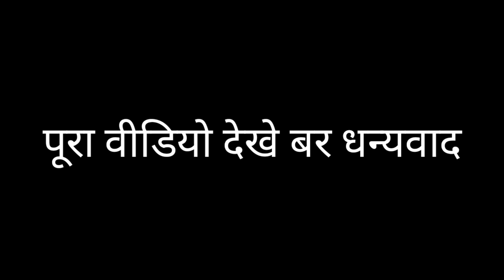छेरछेरा छत्तीसगढ़ के best त्योहार ||fun 36|| छेरछेरा कॉमेडी ||cg comedy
Aur bhailog mera video koi jatiwaad ya dharm see sambandhit nahi hai kewal comedy ke liye hai aap mere ko Instagram aur Facebook par bhi follow kar sakte hai link niche hai 👇